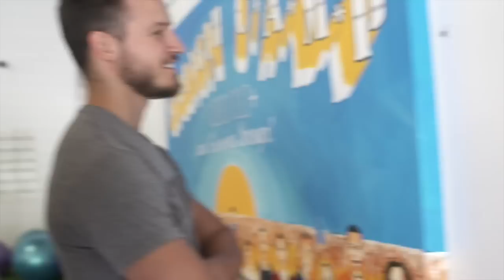Training Vlog - 4.30.15